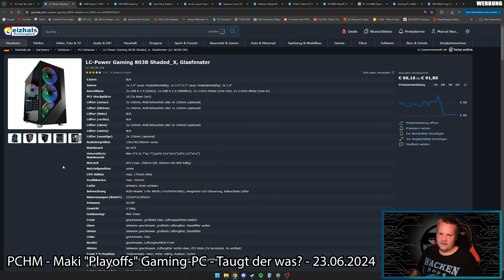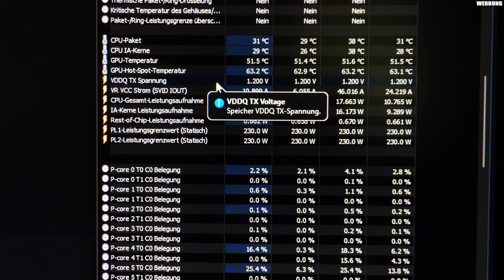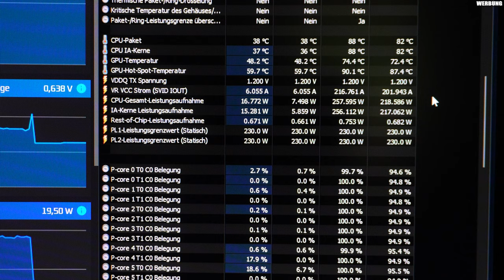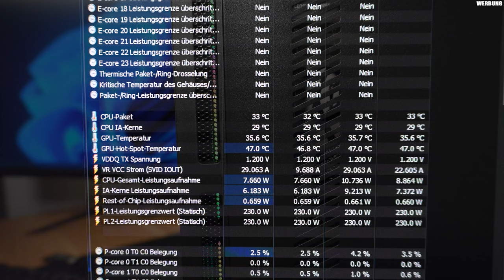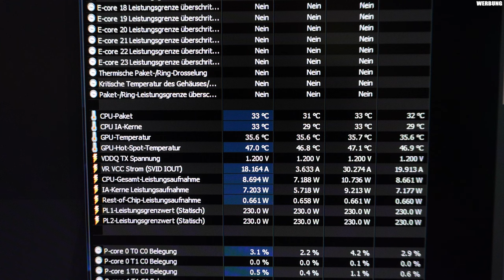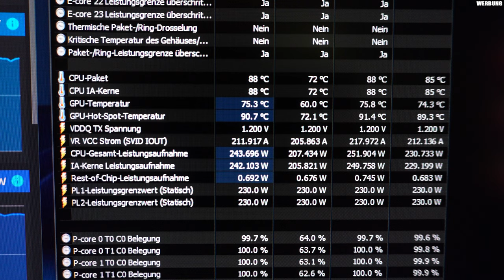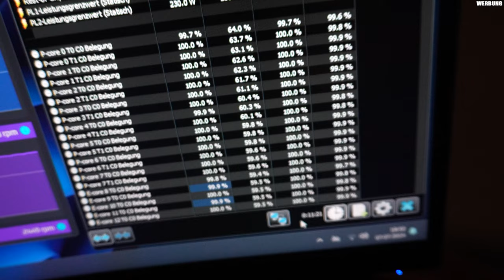Mesh VS. Glasscheibe - Ein spürbarer Unterschied?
▼ Mein System ▼

 ⇘ Timestamps ⇙

00:00 - Einleitung
01:37 - Versuchsaufbau
02:13 - Testbench
03:28 - LC-Power Case [Glasscheibe]
07:36 - MSI-Case [Mesh]
09:48 - Ergebnis/Fazit

⭐️ Quellenangaben ⭐️